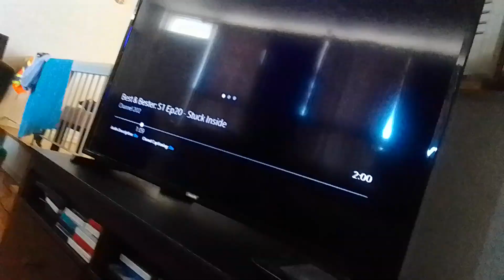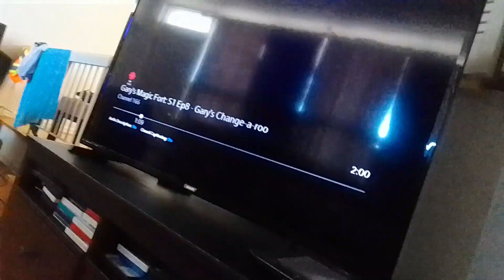nightmare darkest demon noobs watches various videos series of alien tyler get destroy supernoobs